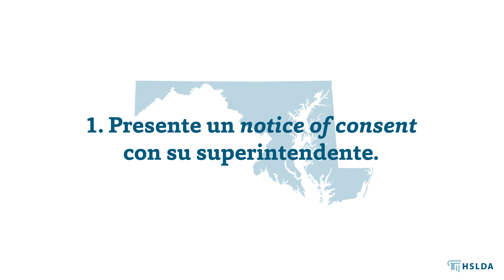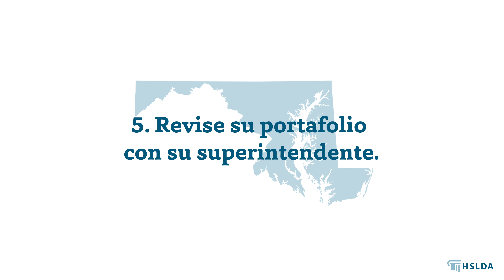Maryland: un vistazo a la ley de la educación en casa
Si desea aprender más sobre los requisitos legales para educar en el hogar en Maryland, hemos creado una serie de artículos que creemos le serán de mucha utilidad.

Por favor tome nota: si bien HSLDA es una organización de defensa legal, nada en este video, ni siquiera la información legal, puede considerarse propiamente asesoría legal.